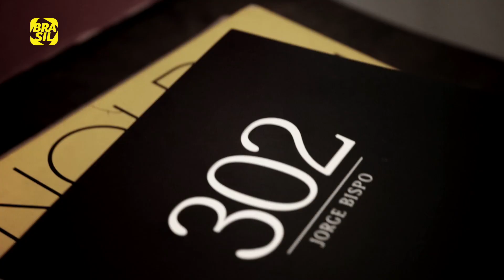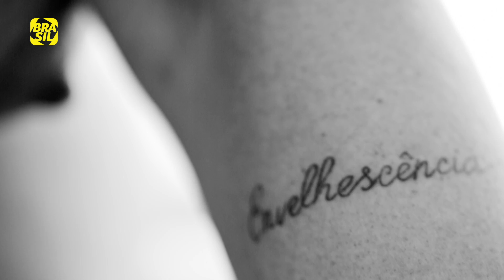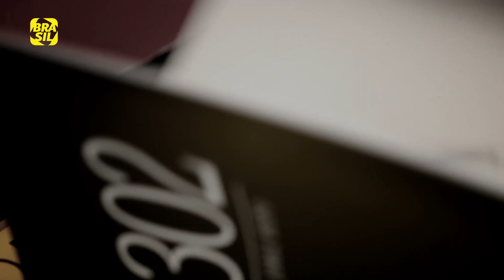Programa "302" debate o universo feminino através da fotografia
Fotógrafo consagrado pelo olhar perspicaz e retratos impactantes em preto e branco, Jorge Bispo traz novamente para o Canal Brasil, em sua quarta temporada, um de seus projetos mais ousados. Em 302, o artista recebe em seu próprio apartamento 26 mulheres comuns que toparam tirar a roupa à frente de sua câmera. Longe dos rígidos padrões de beleza estabelecidos pelas celebridades por ele já clicadas, cujas fotos estamparam capas das principais publicações do país, Bispo traz à tela uma iniciativa artística e minimalista.

E também na TV:
NET: canal 650 HD e canal 150 SD
Oi TV: canal 806 HD e canal 66 SD
SKY: canal 113 ou 513
Claro TV: canal 650 HD e canal 67 SD
GVT | Vivo TV: canal 103
Vivo TV (DTH): canal 806 HD  e 566 SD